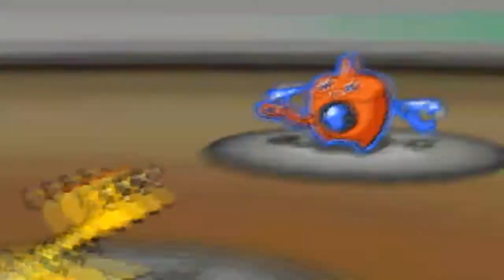Pokemon Wifi Battle #54 Vs Adroc111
Cool friend from skype, check him out I love the bloody beetroots ;)